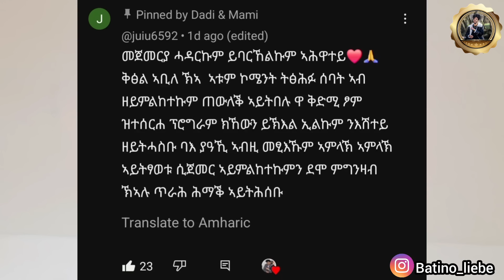🚨ምስ ዳሓሞይ ዝነበረ መደብ! ስድራይን እንዳ ሓሞይን የሐጊሰ! ተመስገን🙏20 March 2024